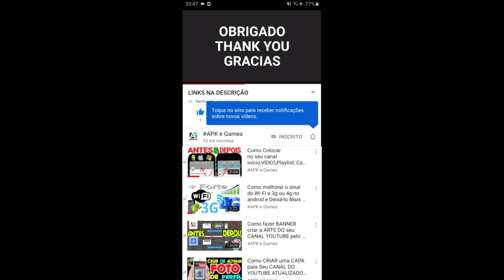Os Smurfs e as 4 estações GAMEPLAY Primavera COMPLETO DUBLADO GAME ANDROID IOS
Mais de 50 jogos de Smurfs para jogar, aprender e se divertir com seus amigos

Qual é a sua estação favorita do ano? Escolha uma estação e divirta-se jogando mais de 50 jogos. Toda vez que você realizar uma atividade, você ganhará um adesivo para completar o seu álbum e desbloquear os SUPERJOGOS. Você também pode acessar a pasta de atividades diretamente, indo ao estúdio de artes Smurf ou tocando nos dados para desfrutar de uma partida divertida de “Serpentes e Escadas” com seus amigos. Role o dado e resolva os minijogos nos quadrados do tabuleiro para seguir em frente.

CONTEÚDOS DO APP:

- Jogo de tabuleiro Serpentes e Escadas: role o dado e tenha boa sorte disputando corrida com seus amigos até o ultimo quadrado. Resolva todo os minijogos e seja o primeiro a chegar até o final!
- Aprendendo Inglês: expanda o seu vocabulário de inglês com jogos de cores, animais, objetos e partes do corpo.
- Matemática: pratique as suas habilidades de matemática com jogos de contagem, soma, subtração, cálculo mental e series de números ao estudar conceitos como dobro, metade, igual, maior do que, menor do que, etc.
- Natureza: você conhece as estações do ano? E as partes do corpo?
- Memória: teste a sua memória com jogos divertidos, onde você terá que lembrar sequências, posições, números, objetos e Smurfs.
- Espaço: aprenda sobre posições, coordenadas e conceitos espaciais com jogos divertidos como labirintos, quebra-cabeças, direções e mais.
- Música: você conhece os instrumentos musicais? Os Smurfs irão mostrar a você como eles cantam.
- Percepção: Qual Smurf vai chegar primeiro? Coloque as estórias dos Smurfs na ordem correta ou encontre a Smurfette. Preste muita atenção e complete todos os jogos.
- Jogos Arcade: jogar é importante para o aprendizado e destreza. Jogue jogos divertidos de arcade e plataforma e consiga o placar mais alto.
- Pinte e crie seus próprios desenhos usando as figuras e adesivos dos Smurfs. Salve ou envie as suas imagens quando tiver terminado.

Os Smurfs e as Quatro Estações é um app estimulante, que permite às crianças brincarem e aprenderem independentemente e no seu próprio ritmo.